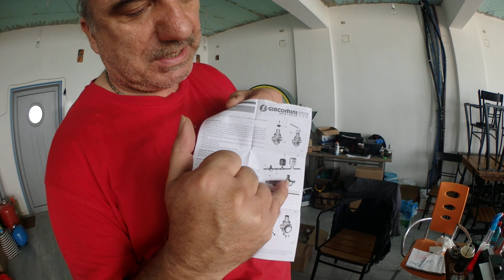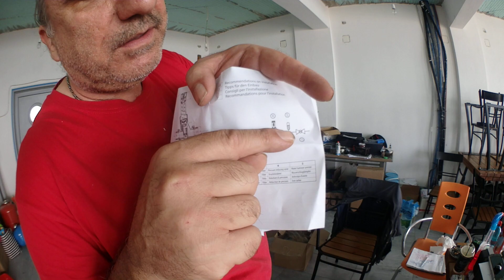Βάνες ανάμιξης-εκτροπής - Τρίοδη Βάνα Cim - Υδραυλικά Εξαρτήματα Ορειχάλκινα - Εξαρτήματα ύδρευσης